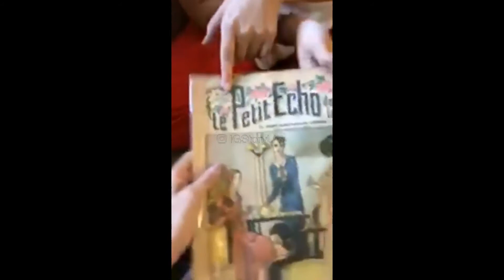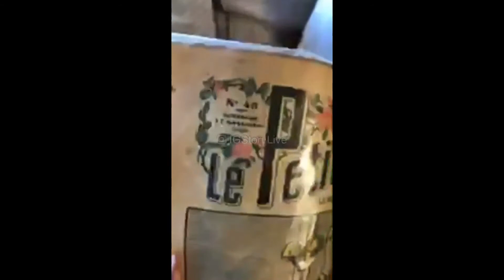Valentina Davila via Instagram Live. (July 26, 2018)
* Video from valentinadavilamua on Instagram Live.